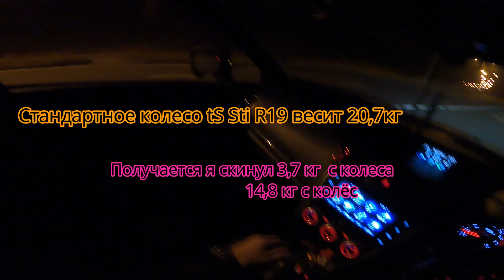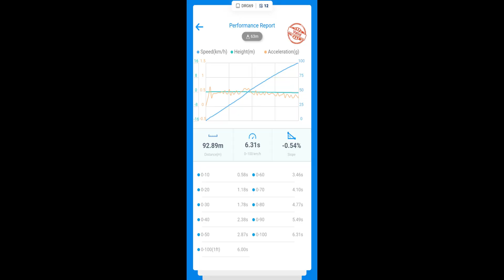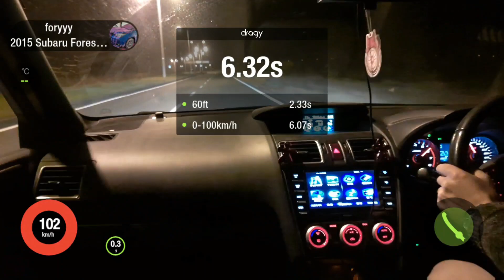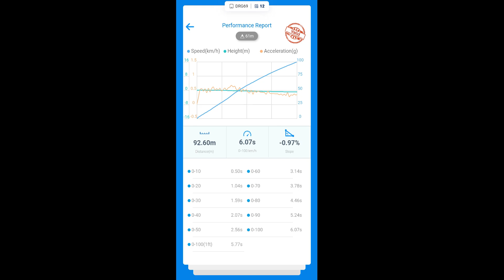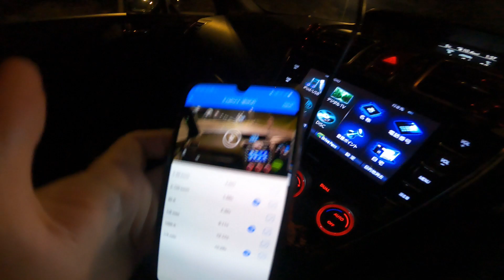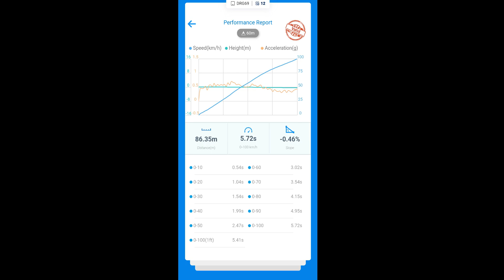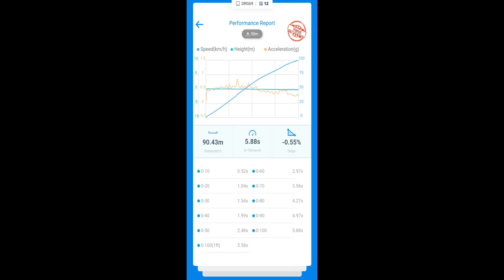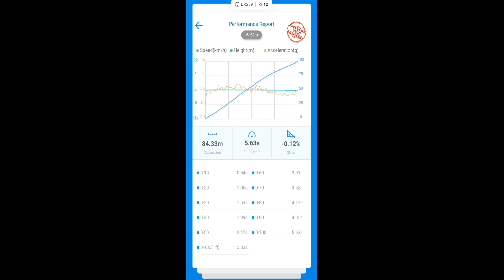Как вес колёс влияет на разгон 0-100 Dragy Forester SJG tS Sti рекорды разгона 0-100 CVT 280 h.p.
Всем привет, в этом видео хочу показать как лёгкие колёса Rays ce28n + Michelin Primacy 3 (вес колеса в сборе 17 кг R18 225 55, против 20,7 кг R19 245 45 ) (минус 14,8 кг с колёс) помогли мне выйти из 6 секунд на разгоне 0-100 на моём форестер tS Sti и показать лучшее время разгона 5,63 секунды которое без этих колёс было бы невозможно)
Замеры производились поздней осенью:
Температуры воздуха от плюс 5 до плюс 12 ( иногда влажный асфальт, ветер мешающий замерам)
Бензин АИ-101 ннк
Масло в моторе Motul 8100 X-Clean 5w30

Hello everyone, in this video I want to show how light Rays ce28n + Michelin Primacy 3 wheels (wheel weight 17 kg R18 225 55 vs. 20.7 kg R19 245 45) (minus 14.8 kg from wheels) helped me get out 6 seconds on acceleration 0-100 on my forester tS Sti And show the best acceleration time of 5.63 seconds which would be impossible without these wheels)
The measurements were taken in late autumn:
Air temperatures from plus 5 to plus 12 (sometimes wet asphalt, wind interfering with measurements)
Gasoline AI-101 nnk
Engine oil Motul 8100 X-Clean 5w30

皆さん、こんにちは。このビデオでは、レイズ ce28n + ミシュラン プライマシー 3 ホイール (ホイール重量 17 kg R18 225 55 対 20.7 kg R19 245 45) (ホイールからマイナス 14.8 kg) がいかに加速で 6 秒のタイムを出すのに役立ったかを示したいと思います。私のフォレスター tS Sti で 0-100 を達成し、5.63 秒という最高の加速タイムを示しました。これはこのホイールなしでは不可能です)
*皆さんご覧になって嬉しいです*
測定は晩秋に行われました。
気温はプラス 5 ～ プラス 12 (アスファルトが濡れている場合があり、風が測定を妨げる場合があります)
ガソリン AI-101 nnk
エンジンオイル MOTUL 8100 X-Clean 5w30